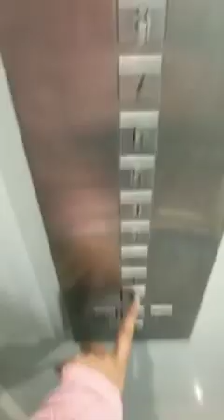So here's my first vlog 💗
Hey guys.I welcome you to my channel and this is my first vlog incase you liked the video then you can share it.